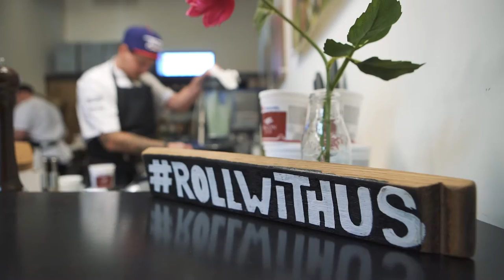Center Stage 2016 Finale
On Monday, November 7th Chef’s Roll flew four finalists to Los Angeles for the last round of our Center Stage competition at one of the premier chef placement agencies in the country, Brad Metzger Restaurant Solutions Hospitality Recruitment. Throughout the day Logan Kendall, Joseph Bott, Fatima Ali and Brandon Duley faced a series of tests, including an appetizer challenge, whole fish butchery and entrée challenge, in addition to creating a team dessert.
Our panel of judges, which included Michelin-starred Chef Jason McLeod (CH Projects), Chef Chad Minton (Founder, True Cooks), Brad Metzger (owner BMRS), Sarah Christopher (Senior Director Of Culinary Recruitment at Brad Metzger Restaurant Solutions), Chef Alicia Boada (West Coast Representative, Callebaut) and Chef’s Roll co-founder Frans van der Lee, were tasked with determining the winning Stagiaire. The judges were continually impressed by the dedication and professionalism shown by each of the contestants. After withdrawing to deliberate, the stage opportunity was awarded to Fatima Ali for her impeccable execution, focus and skill throughout the day. Her placement will be held at the participating Michelin-starred restaurant of her choice, paid for by Chef’s Roll.
Chef’s Roll would like to extend a big thank you to our sponsors: Minor’s, Texas Beef Council, Fresh Origins, Callebaut Chocolate, US Foods, Arc Cardinal, Lost Car Chef Apparel, Solid Teknics and Chef Spoons in addition to our judges and Brad Metzger and his team for graciously hosting the competition.